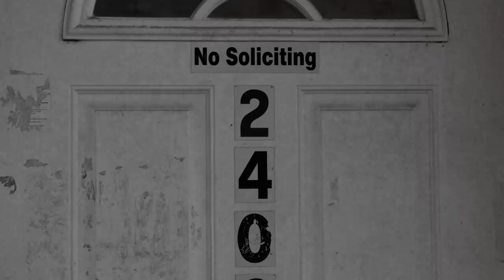HONKY - "Ain't Got The Time"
Watch in 1080, and shot by Mike Holderbeast..Courtesy of Housecore Records...HONKY presents their new video for "Ain't Got The Time" off of their hit album Corduroy..Shot and edited by Mike Holderbeast, with special thanks to JD Pinkus, Bobby Landgraf & Trinidad from HONKY, Bill Holderby(Pops) Caro Bab, Kate Richardson, Frank Garymartin, Aimee Broussard, Jacky Lee Morgan, Steven W. Richardson, Shawn Lein & Chelsea.. And everyone else who helped in the making of this video capture process..Cheers, MH..
To inquire about Upcoming Tour schedules, Merchandise, or to leave a video comment: